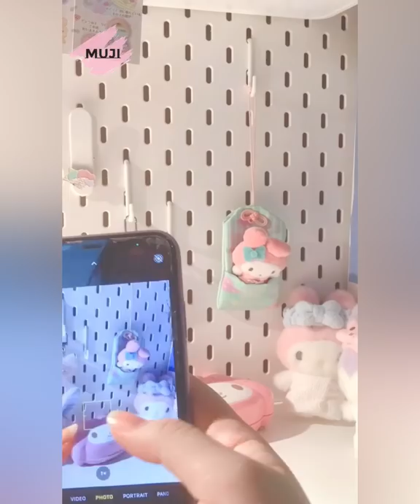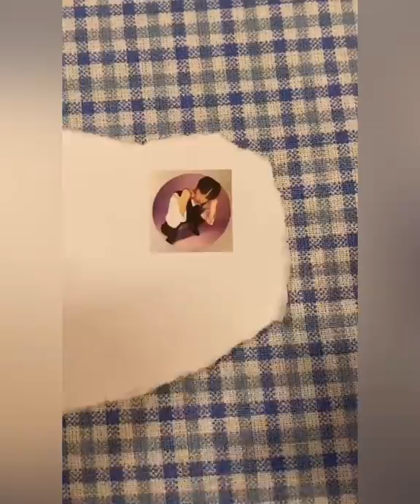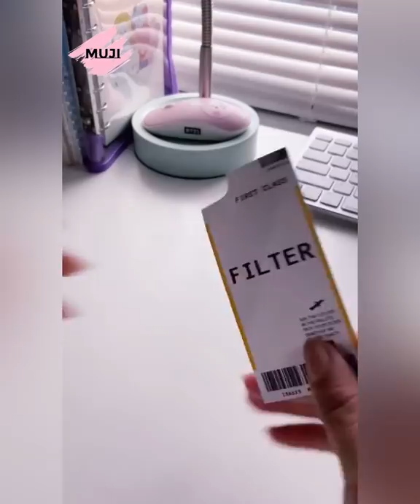📱CASE ART STORYTIME 📱 | told my daughter that she traumatized me 😟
Case Art Storytime